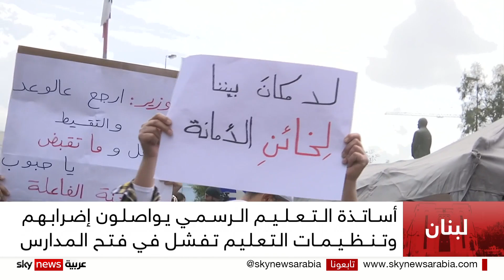أساتذة التعليم الرسمي يواصلون إضرابهم في مدارس لبنان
لم تنجح التنظيماتُ المهنية للمعلمين وأساتذة التعليم في المدارس الرسمية اللبنانية في إنهاء الإضراب الحالي في قطاع التعليم .
ويتهم الأساتذة الغاضبون التنظيمات المهنية للمعلمين بانتهاج مسار يلبّي مصالح الأحزاب الحاكمة.
تقرير  دارين الحلوي - بيروت